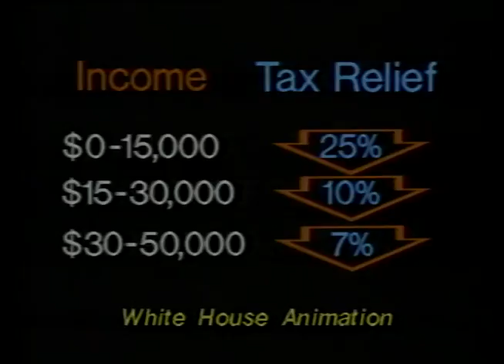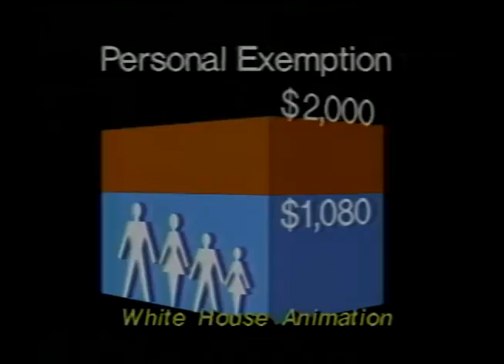President Reagan's Address to the Nation on Tax Reform, May 28, 1985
Full Title: President Reagan's Address to the Nation on Tax Reform from the oval office, May 28, 1985

Access Restriction(s):Unrestricted
Use Restriction(s):Unrestricted